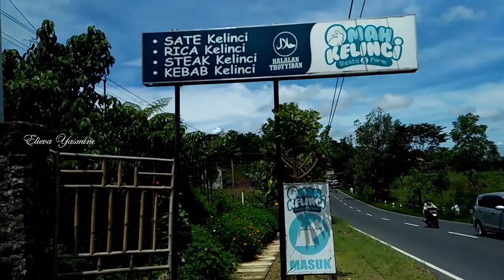Taman Kelinci yang lucu | Omah Kelinci Resto & Farm Karangpandan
Omah Kelinci Resto & Farm adalah salah satu destinasi wisata keluarga yang asyik di kawasan karangpandan, karanganyar. Omah Kelinci merupakan restauran dan peternakan kelinci dalam satu area ditambah sebuah taman kelinci dibagian depan. Berlokasi di jl. raya solo tawangmangu, salam karangpandan, yaitu dari patung semar naik sekitar 850 mt kanan jalan tepat di tanjakan sebelum gethuk semar.